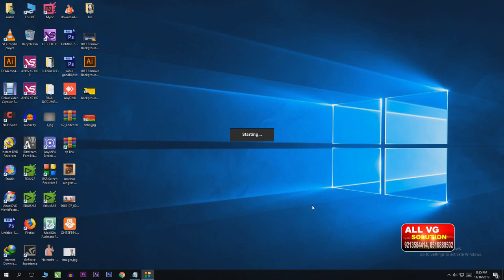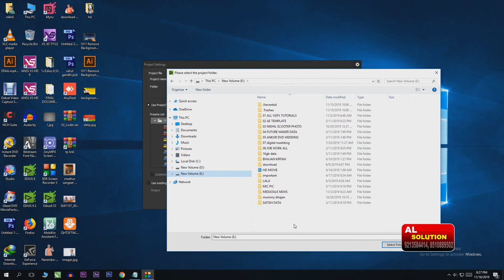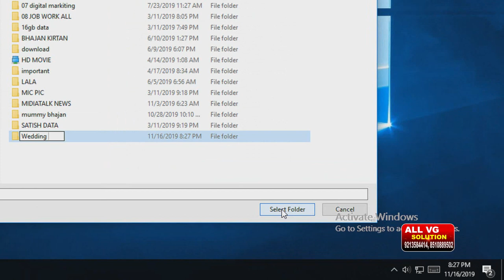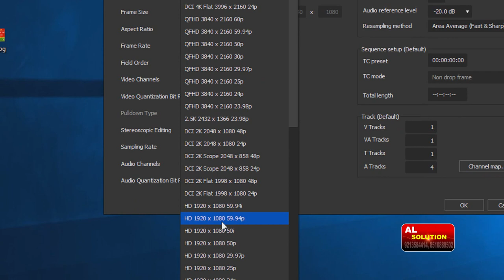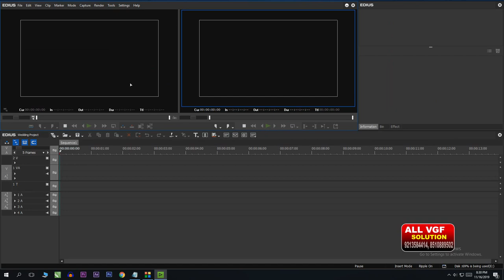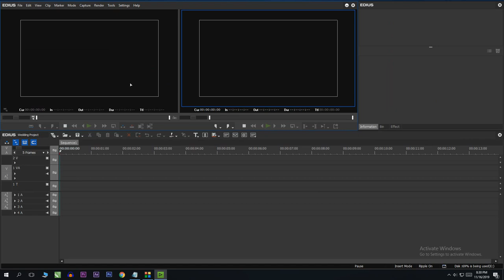Free Training | Basic Interface | Edius 9 को पहली बार कैसे ओपन करें